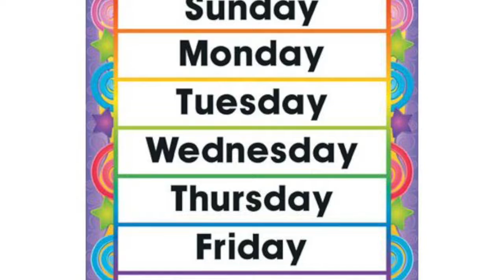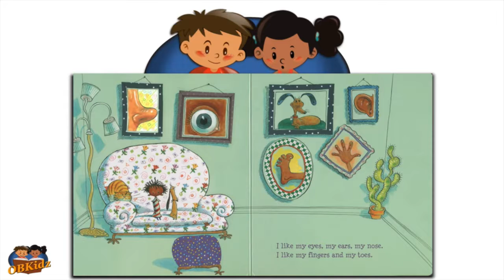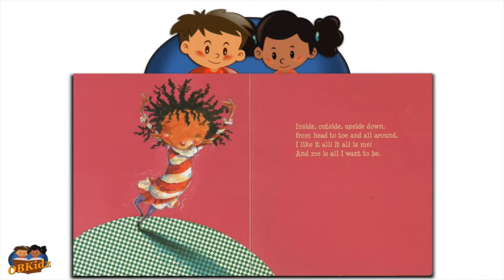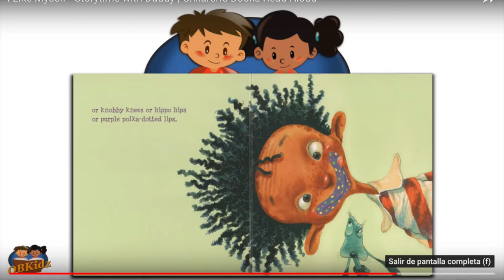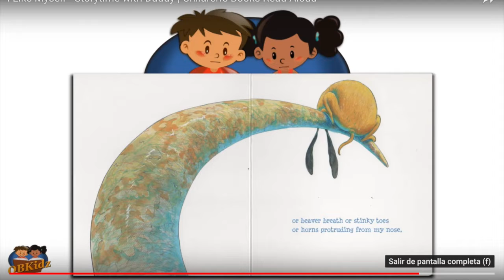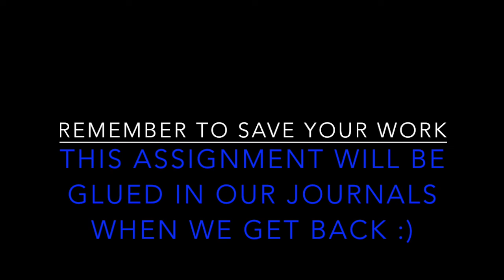Guide for Wednesday, April 15. Learning Online with Teacher Vilma and Teacher Isa.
Remember to log in to our Zoom session (most content will be explained there).
1. Story: I Like Myself
2. Journal entry: These are my body parts.